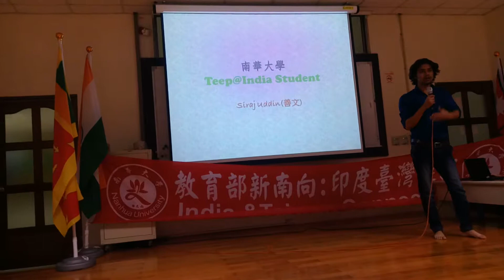善文Siraj in Nanhua University,Taiwan experience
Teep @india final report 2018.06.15